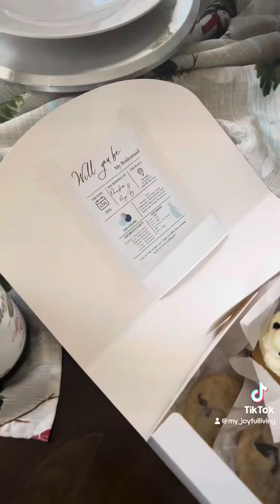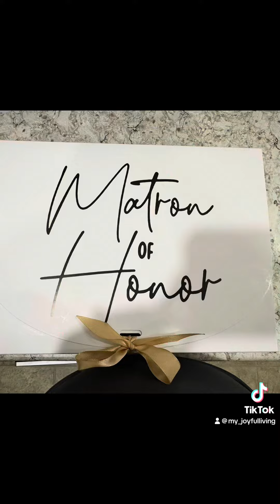Bridesmaid proposal boxes and wedding dress shopping!!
This is back from December 21st I foeuu go it to edit and post but this was such a fun (and long) day! I got home from my overnight shift and got to work on my proposal boxes for my bridesmaids, then we went dress shopping for 7+ hours! I’ll make a video explains how that went!! I’m super excited to Marry the love of my life next January!! Soon the year cont down will begin!!